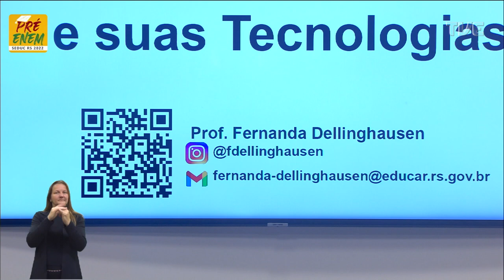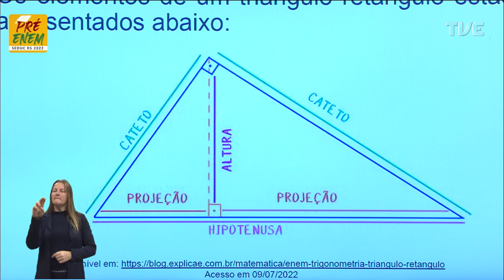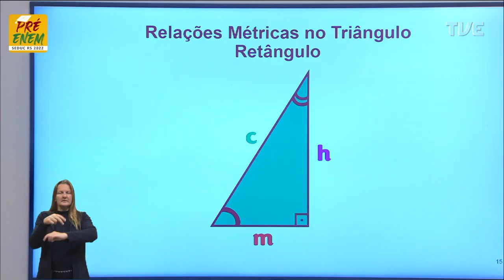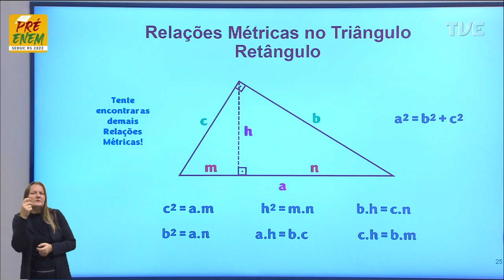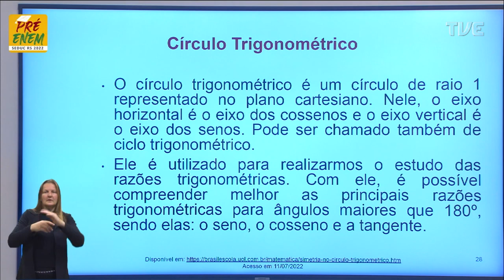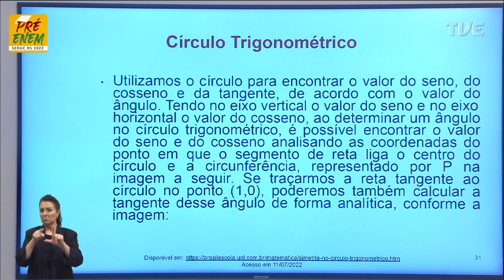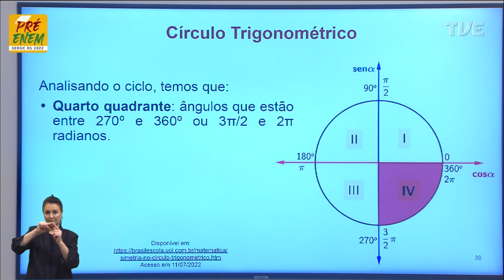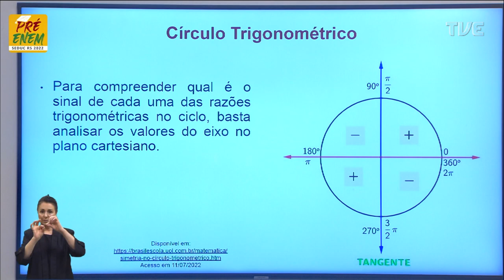Pré-Enem 2022 - Matemática - Aula 39 -Trigonometria no círculo. É possível? - 29/07/2022